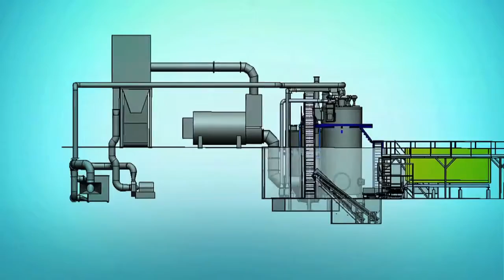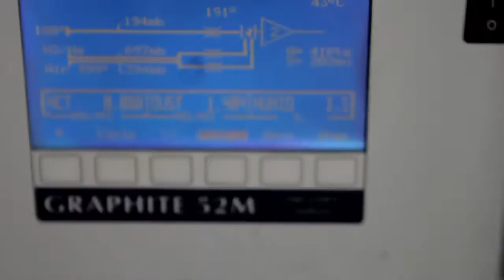Qenergy Sp. z o.o. - laureat III edycji konkursu GreenEvo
10 polskich ekoliderów otrzymało statuetki laureatów III edycji konkursu GreenEvo. To autorski projekt Ministerstwa Środowiska promujący za granicą najlepsze polskie technologie środowiskowe.